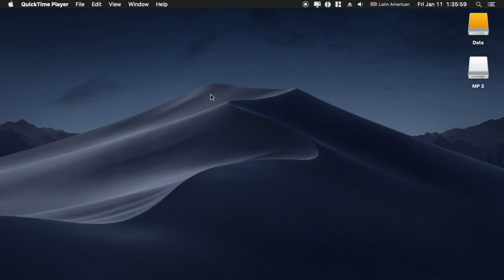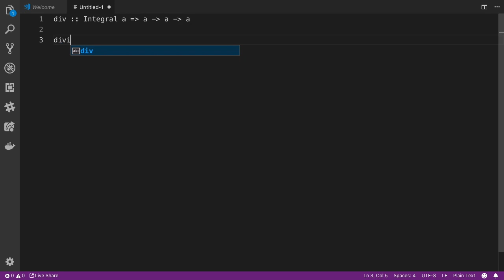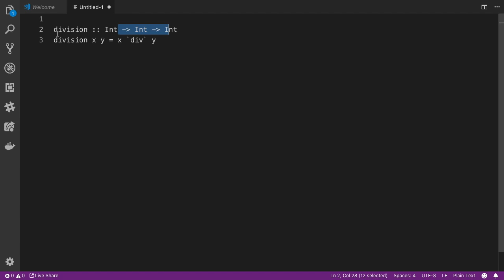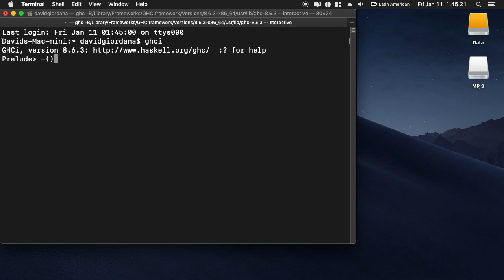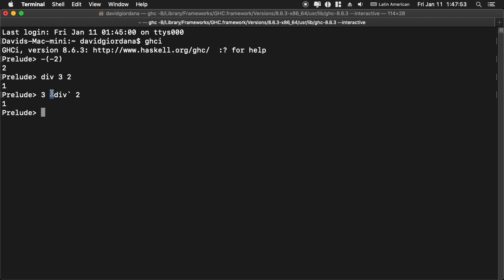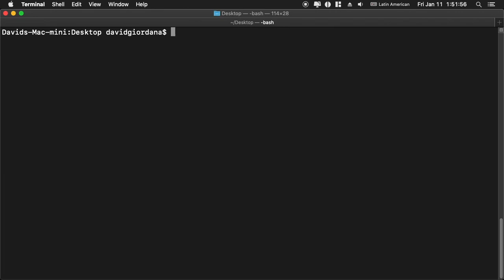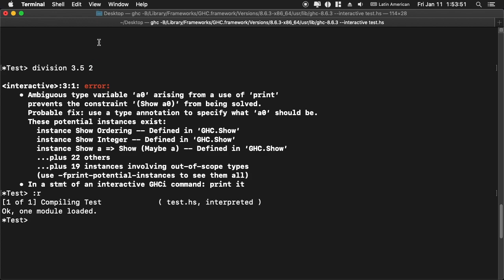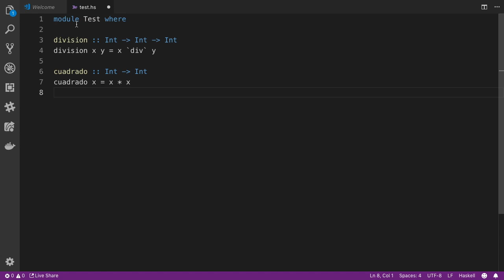Curso de Haskell desde cero | 1 - Primeros pasos | Funciones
En esta clase veremos algunas de las características principales de Haskell como lenguaje.

El curso no se subirá completo a youtube. La parte final será publicada en Udemy.

Canciones Utilizadas